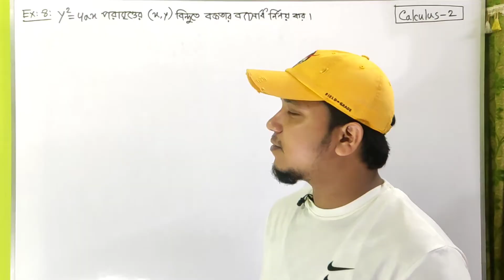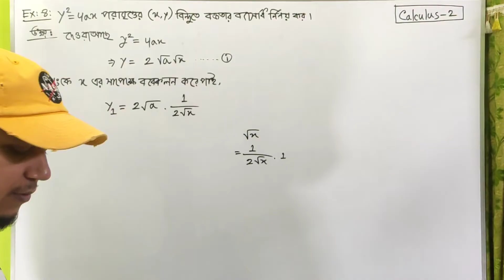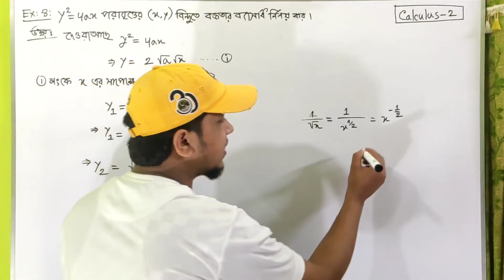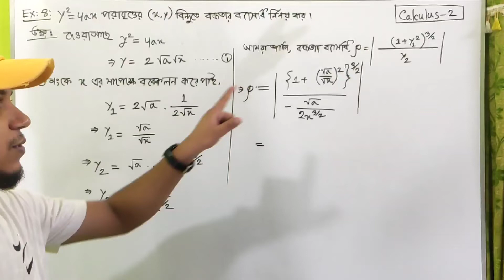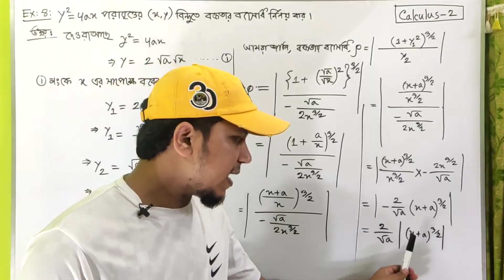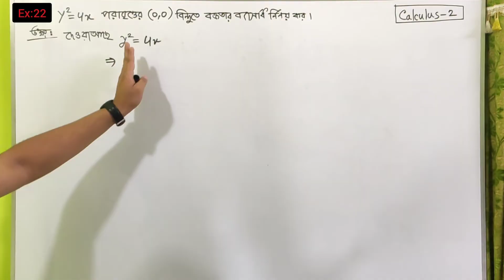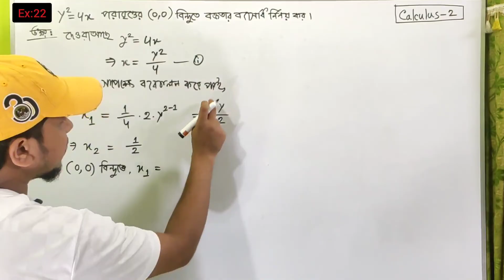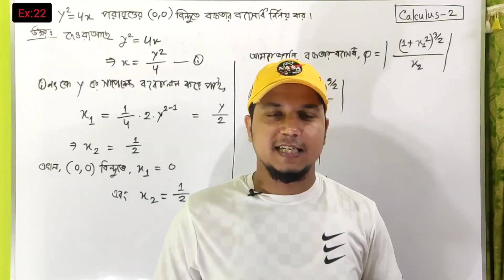Calculus-2 (LEC-4) Curvature (2A) 2nd year Major & Non-Major/ক্যালকুলাস-(২) বক্রতা ২য় অধ্যায়।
physicsstudybd

This is the lecture in the 2nd chapter of the book Calculus-2  major & Non-major course for the 2nd year of Honors.I am discuss about Curvature .I hope this video will be helpful for you.